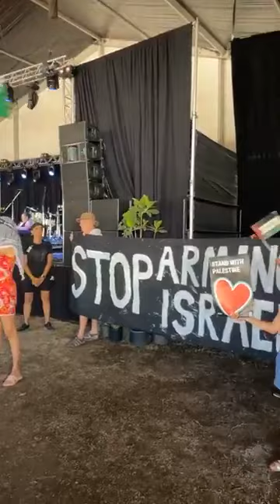Government apologist for Genocide at Woodford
Protestors surrounded the Woodford Folk Festival stage platforming Arts Minister Tony Burke - to hold him to account for his government's support for Apartheid Israel and the Genocide in Palestine.

The Woodford Program states that this event was an ARTS FORUM
hosted by Karen Middleton with Tony Burke (Federal Arts Minister) and Leanne Enoch (State Minister for Aboriginal Affairs).

“We will not let Tony Burke talk about the arts & storytelling while Israel is murdering artists, creatives & journalists in Palestine. Tony refuses to admit we are witnessing a genocide” – Justice for Palestine (Meanjin).

In this clip below Federal Arts Minister, Tony Bourke, is interviewed by Press Gallery journo, Karen Middleton (Author of Afghanistan: the unwinnable war). Predictably the questions were lame and when pressed by JFP (Meanjin) activists to ask about the Israeli genocide of Palestinians in Gaza, the Minister does not answer the question. Conclusion: the Arts Minister – hopeless government apologist for Israel’s unwinnable genocidal war against Palestine. I did notice also that the crowd appeared to be sympathetic to the middle ground offered up by the Minister. If I am right, shame on them!As for Karen Middleton calling security on the demonstrators. Doesn’t Karen know that Israeli snipers are targetting Journalists in Gaza? – Ian Curr, 28 Dec 2023.